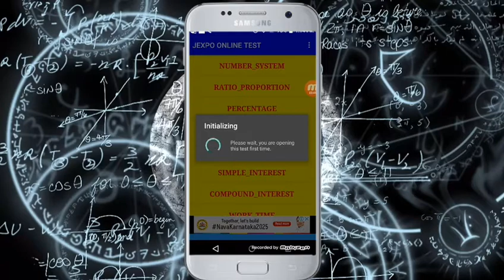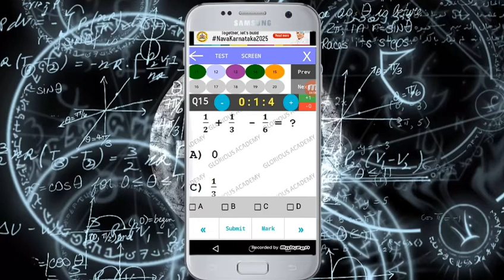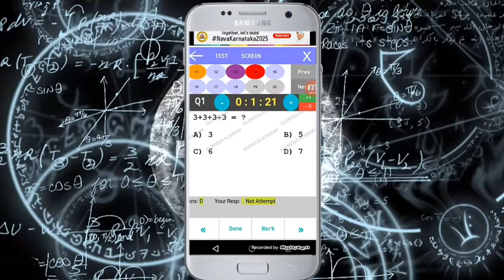How to use test screen of the "wb jexpo bengali " app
কী ভাবে wb jexpo bengali appটির TestScreen-টি use করতে হবে?
appটি download করার জন্য নীচের linkটিতে click করুণ Refer code : 111111